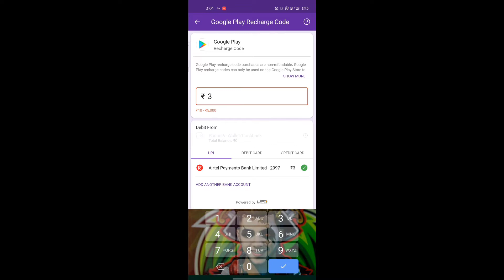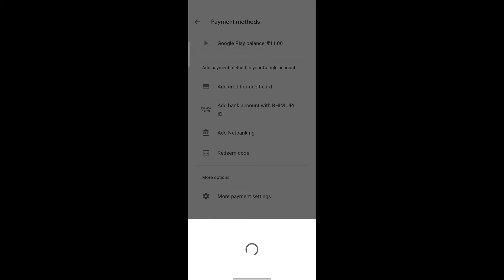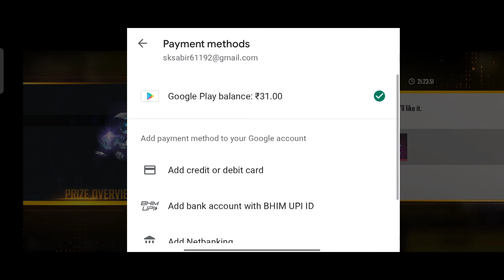Insufficient balance Problem solve in free fire|| free fire Google pay insufficient balance Problem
MY INFO. 😎

other info...

coming soon.